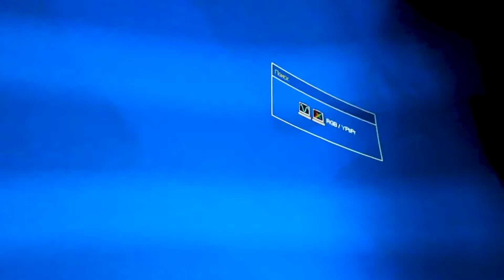Error 002 | Julia Nikolskaya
Error 002
Dancer: Julia Nikolskaya (inst @nikolsnewt)
Camera | Editing: Me (inst @miller_video_photo)